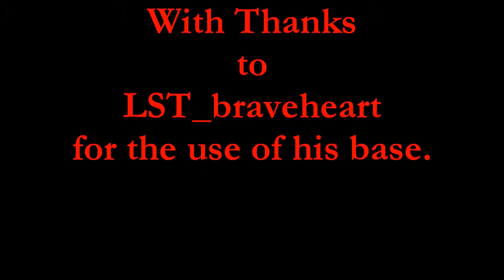Microwave Dampener 1 test